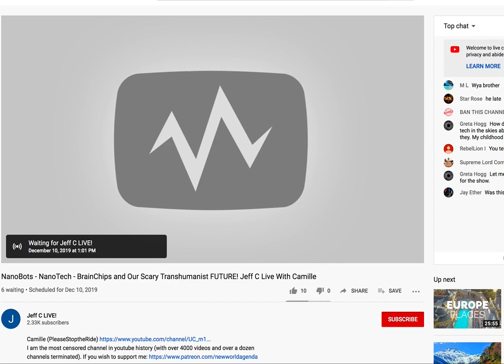NanoBots - NanoTech - BrainChips and Our Scary Transhumanist FUTURE!